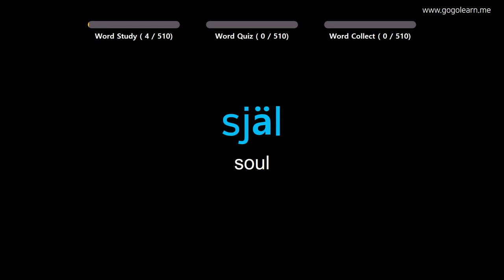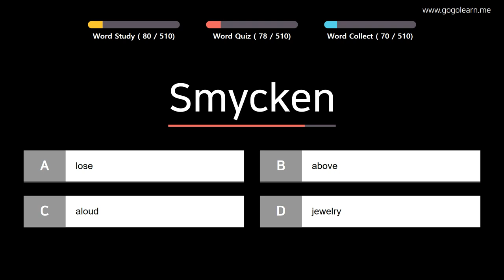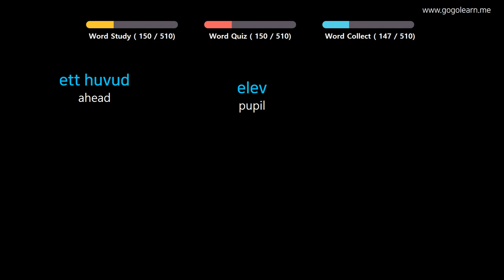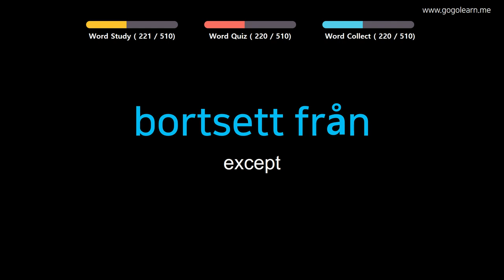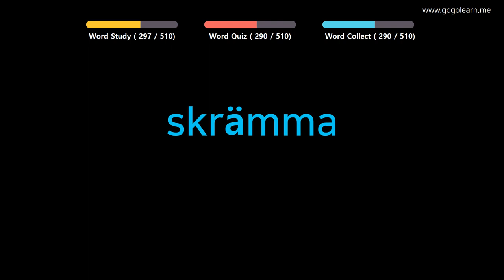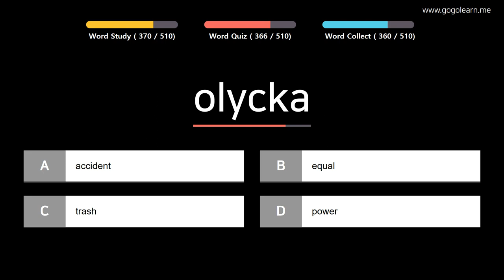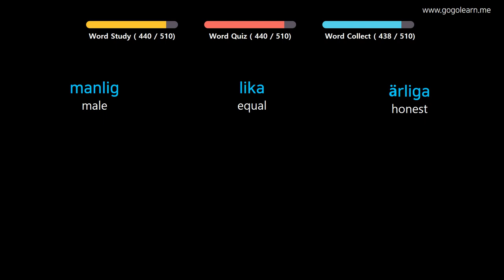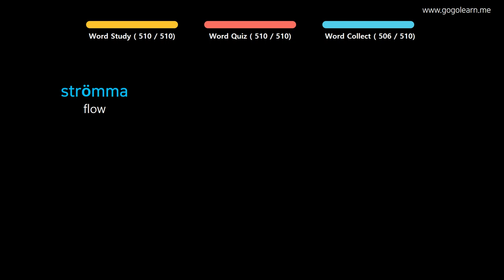Learn Swedish |Part 5: Swedish Vocabulary Primary medium | Golearn